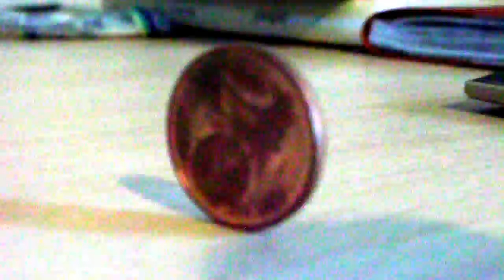pile ou face ? ou tranche !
Une pièce de 2 cents d'euro peut tenir sur la tranche, et pourquoi pas s'arrêter en tournant sur la tranche dans quelques tirages ? (comme du temps des pièces de 10 centimes de franc)
Alors que donnent les probabilités ? Pile, face ou tranche ?